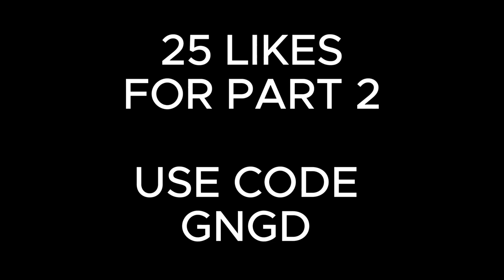LATE NIGHT RANKED RELOAD IS WILD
USE CODE GNGD PLS